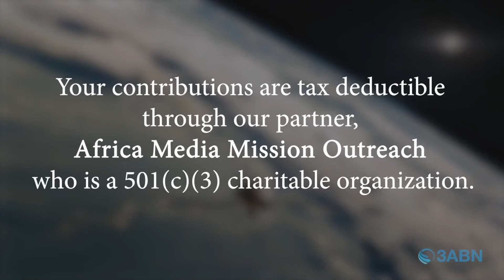Die Storie van Homebase TV